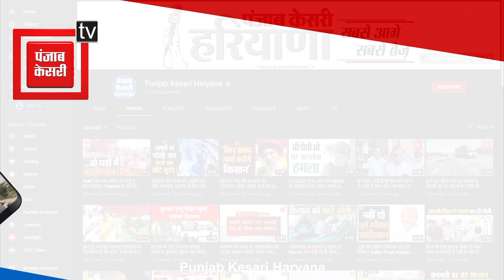Sonali Phogat मर्डर मिस्ट्रीः CBI जांच को लेकर 'गब्बर' का बड़ा बयान